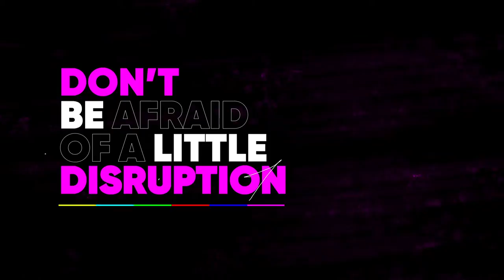Put Creativity to Work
The videos you make say a thing or two about you
Don’t be afraid of a little disruption
Make video make a difference

Creative Director: Max Zampieri
Motion Graphics: Alejandro Lechuga
Editor: Isma Zgaib
Original Score: Daniel Cook
Producer: Sean Riddle
Executive Producer: Jedidiah Gant